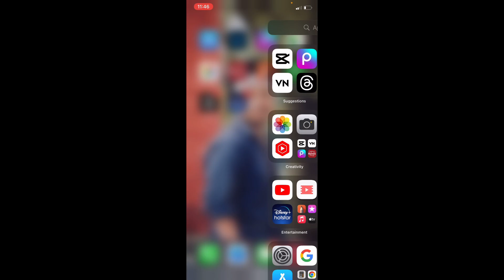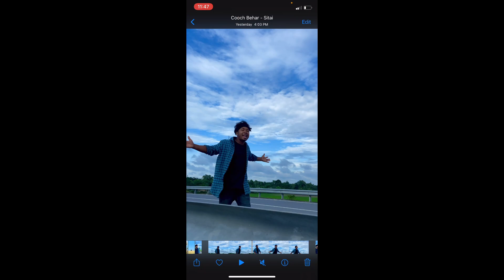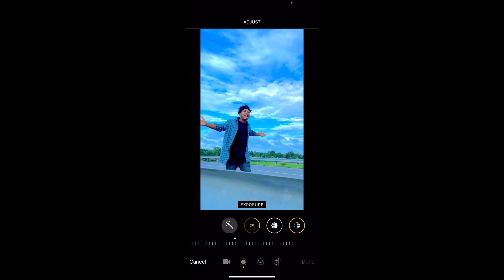How to video Color | Mobile se video color kaise kare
A THANK YOU A
hope injoyed !! Leave any future video ideas you would like
to see in comment bellow...!!